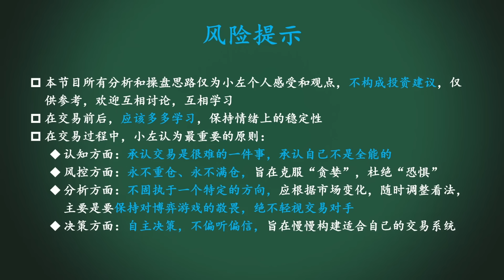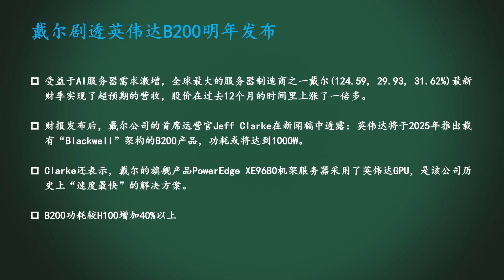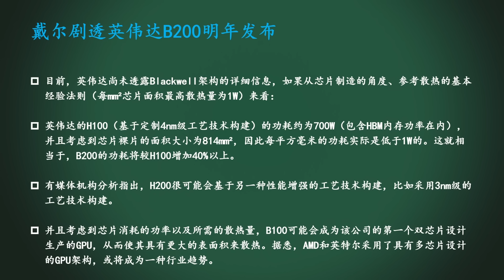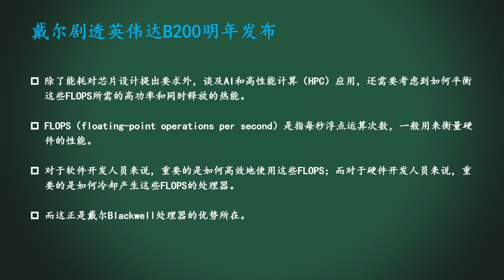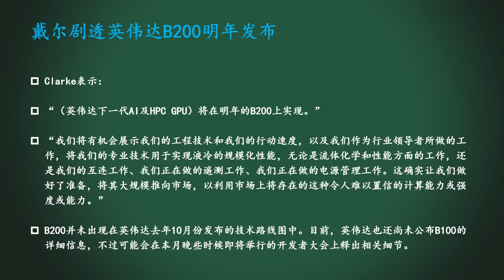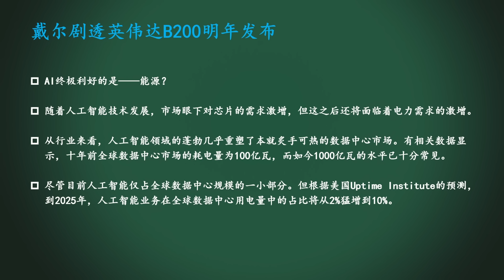美股 科技公司剧透：NVDA下一代产品发展方向。利好哪些行业？NVDA破1000指日可待！挖掘80%的利润空间！挖掘100%的利润空间。QCOM、CRM、SOXL、ARM、AVGO、AMD